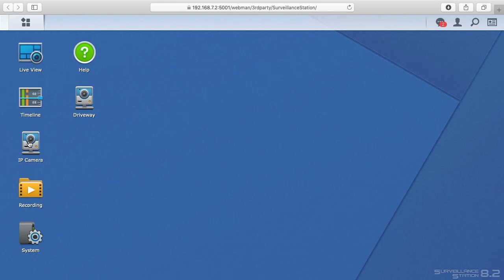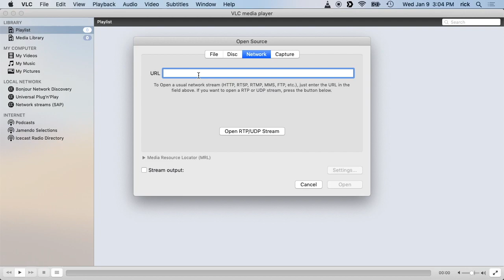How to Stream from Synology Surveillance Station to VLC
In this video, I talk about how to stream video from the Synology Surveillance Station to VLC.